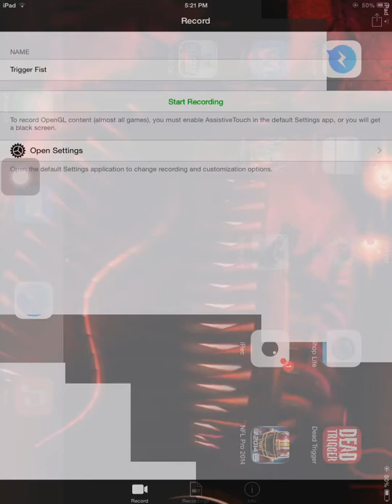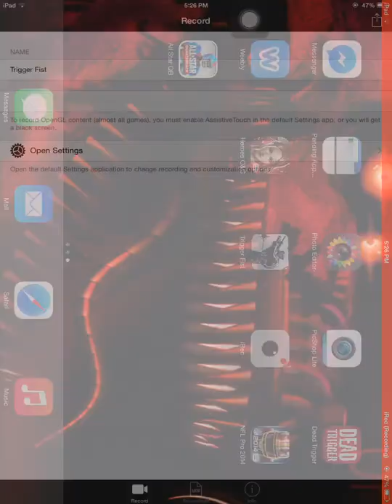Trigger fist gameplay #1.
Hope u enjoy sub to become a darkstar stay cool.      Twitter=.